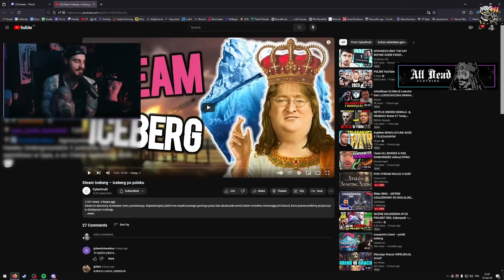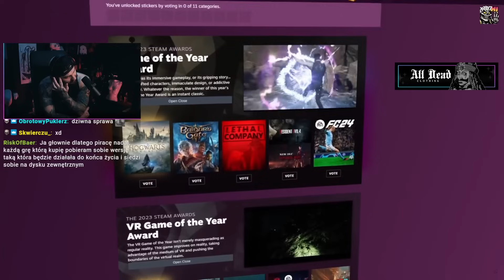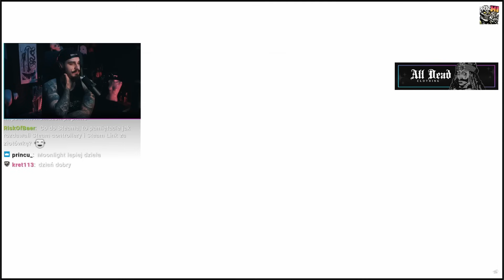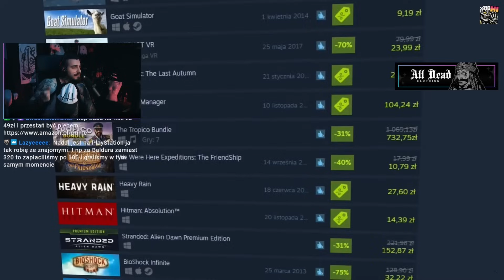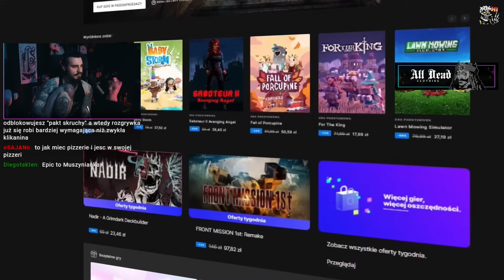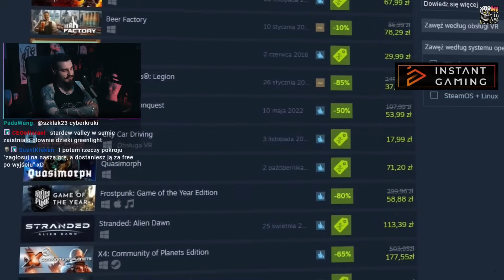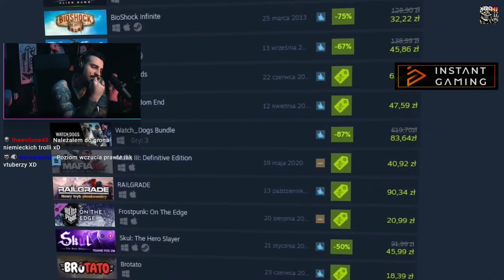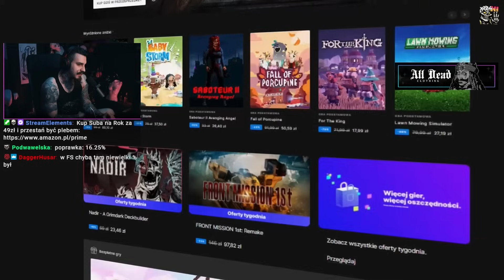NAJWIĘKSZE TAJEMNICE STEAMA - Steam Iceberg | Kiszak Ogląda